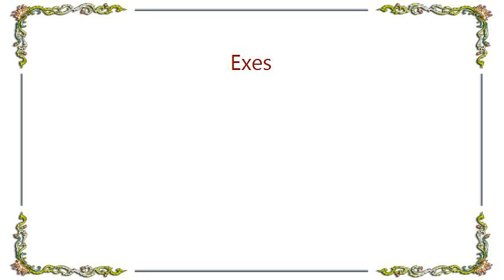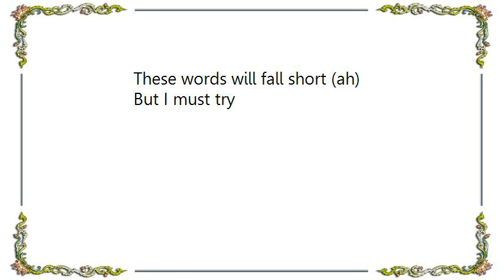Bloc Party - Exes Lyrics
[Lyrics Bloc Party - Exes]
If you seek explanation
Well, I'm afraid there is not one
See all I have are excuses
My daddy was a hunter and I am my father's son
There was a time for about two weeks
I swore you were the one
Thought I could tell you anything
You were more than a trick, you were more to me than all of it

To all the exes
That I left behind
These words will fall short
But I must try

Everything I was proud of
With everything that I'd done wrong
In your eyes, I was someone
With another history, another past
In the lobby of the Ace Hotel
You will not meet my eyes
Secrets spill on pillows shared
You were more than just light, you were more to me than all of it

But I must try (try, try)

Ah
To all the exes (ah)
That I left behind (ah)
These words will fall short (ah)